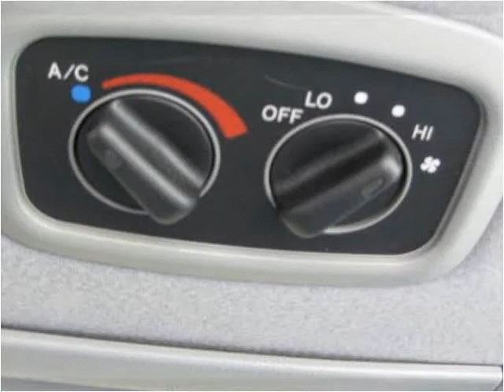2002 Toyota Sienna Used Cars Cleveland OH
This 2002 Toyota Sienna is available from Logic Auto Sales.